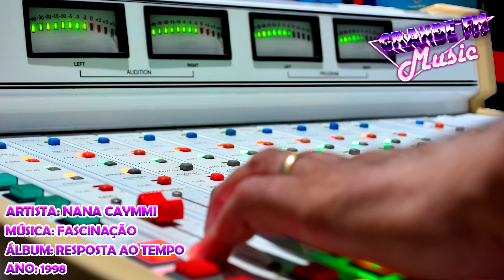Nana Caymmi - Fascinação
Artista: Nana Caymmi
Álbum: Resposta ao Tempo
Ano: 1998